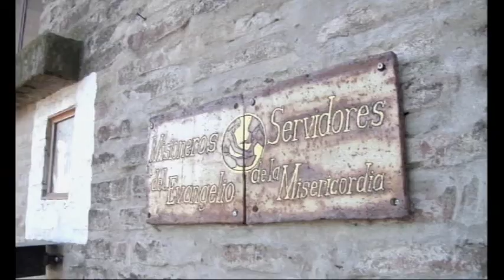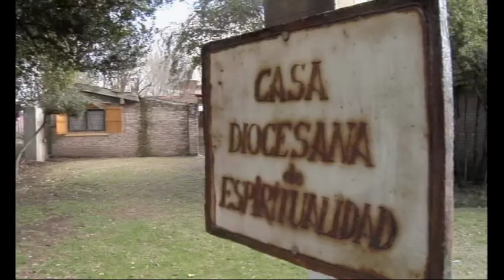Misioneros por el mundo. Argentina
Dario Marote, Servidores del Evangelio de la Misericordia. 15 de Marzo 2012. Mision en Argentina.